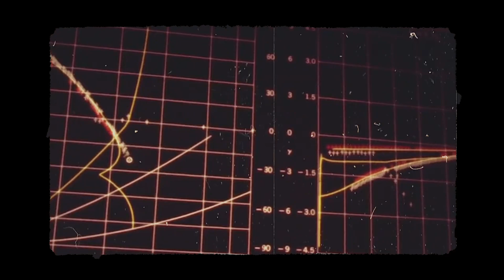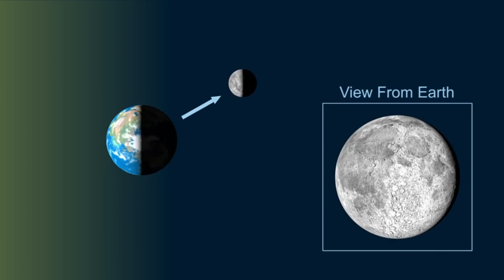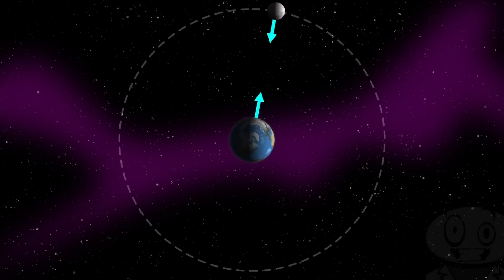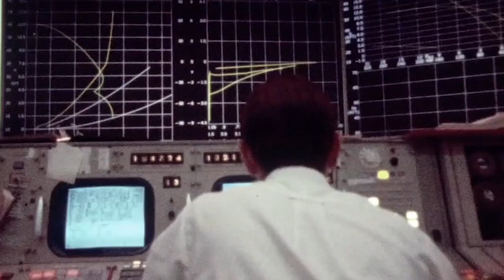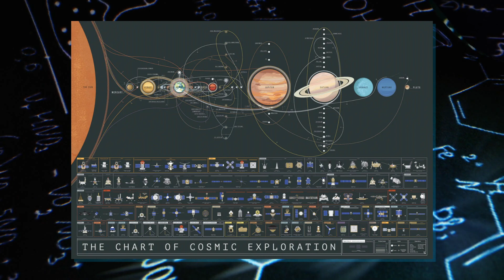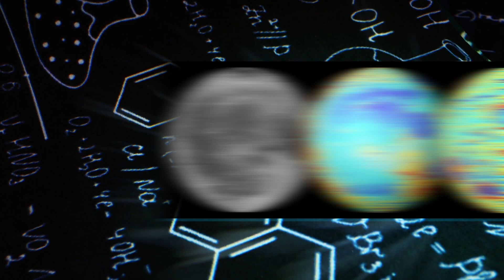The First REAL Photos From Far Side of Moon Are Here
Whether you're an avid space enthusiast, a student of history, or simply captivated by the wonders of the universe, Moon exploration journey will ignite your imagination and deepen your appreciation for the indomitable spirit of exploration. In today's Episode of REVEAL THE MYSTERY, we are discussing the first REAL photos of what has been said to be from the far side of the moon.